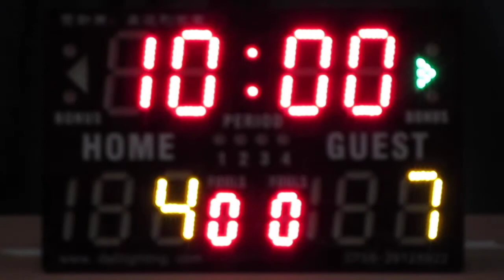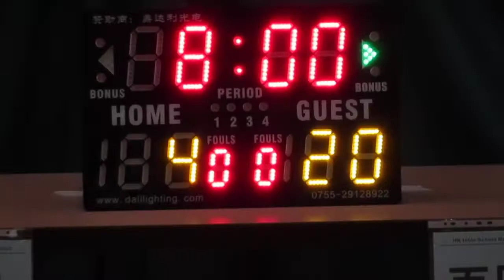劉永生vs百周年(2015.6.24.學界籃球馬拉松男子分組賽第一圈)精華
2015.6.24.港灣道體育館 12:45 劉永生(黑) 4:20 百周年(黃)